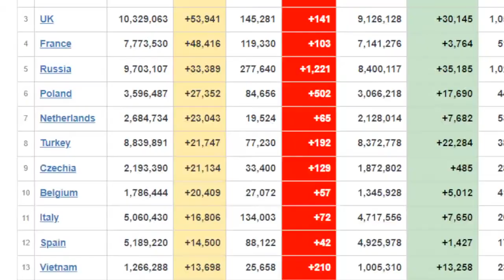Atención, AMLO da fecha de 3era Dosis @PPEnVivo | PP en Vivo